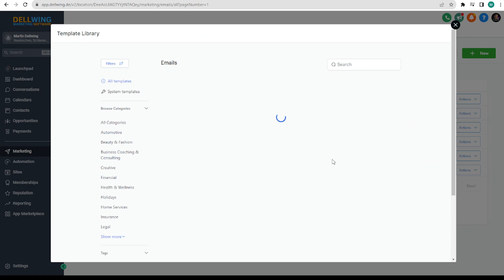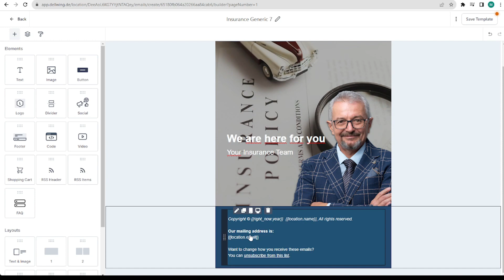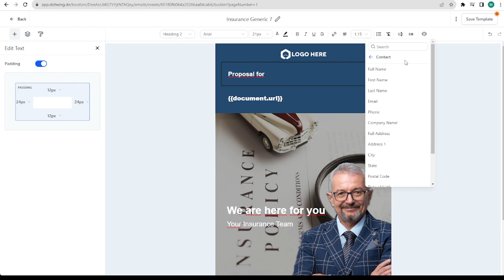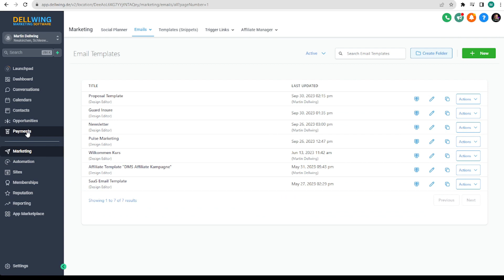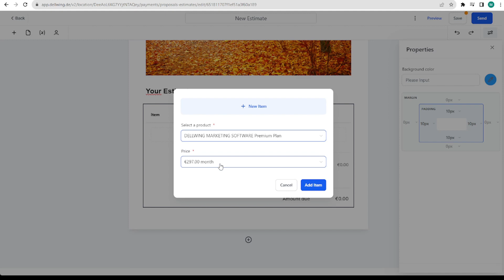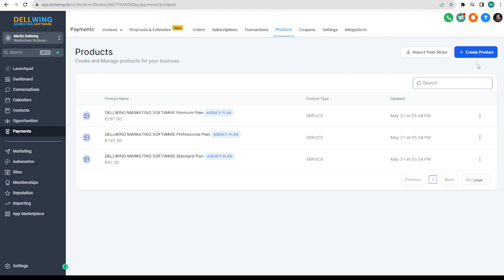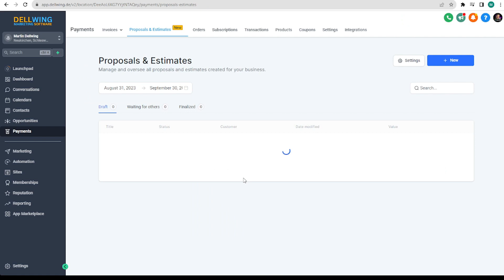How To Build Custom Estimate & Proposal Email Templates in GoHighLevel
In this video, I show you How To Build Custom Estimate & Proposal Email Templates in GoHighLevel.
🎁 TEST GOHIGHLEVEL FOR 30 DAYS FOR FREE